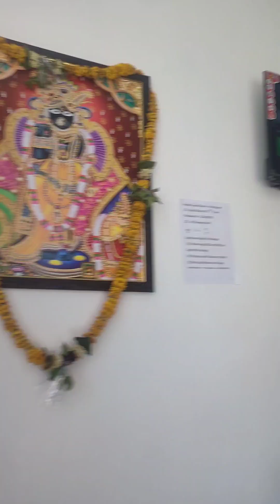Mathura Vrindavan mein aapka swagat hai ❤️✨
so yesssssss finally unplanned chize are just amazing
kese toh waqt par tickets mili aur hum nikal gaye
train me itnaa rush tha ki chhad nhi paa rahe the par kese toh bethhe aur nikal padey
yhaa se hum kese kaha kaha gye will try to upload everything in parts
n yes it's part 1
those who travel first time unhe yeh help karega
so yess keep enjoying keep traveling keep loving keep Supporting

Lots of Love and Jhappizz
DK🤍✨

Edited , written and voice by
Divyabharti Khatri

ABOUT :
Divyabharti is a simple girl and just like the simple things in life
She always stays happy and spread happiness
She make many such videos about vlogs,audios,motivational, health, nutrition, poetries, writtings, travelling,life with joyful moments, stories based on true events, dance.

Keep Loving
Keep Supporting
Keep Muskurana